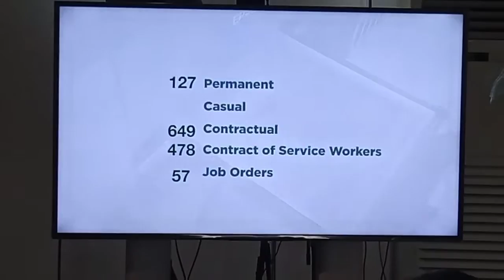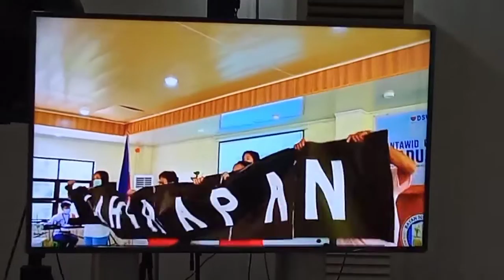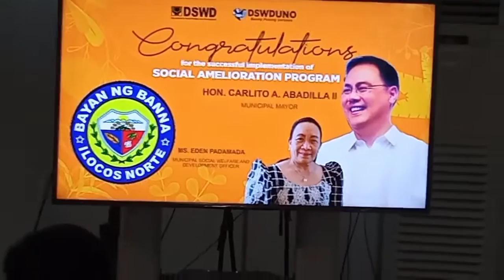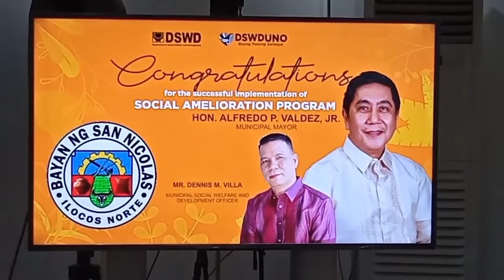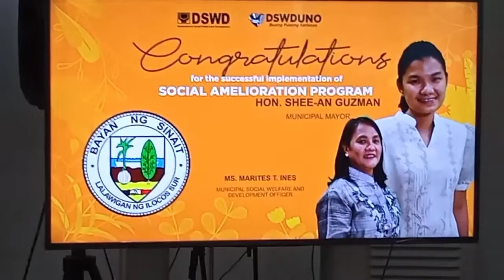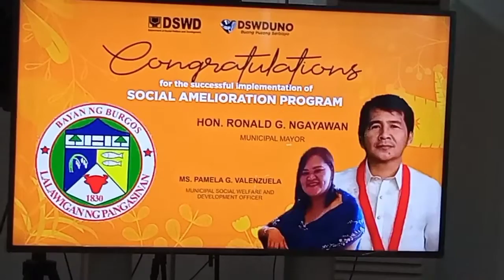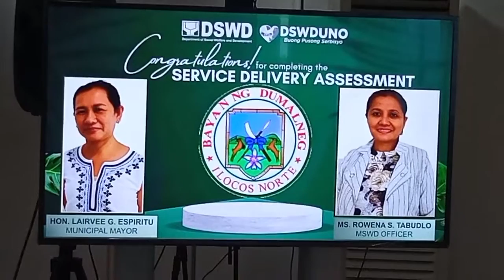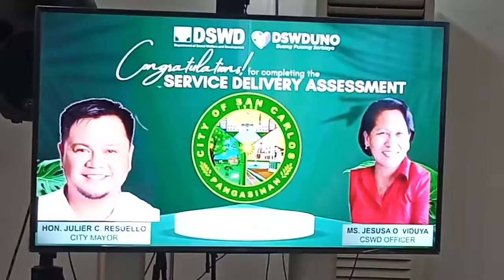SODRA ( STATE OF THE DSWD REGION 1 ADDRESS ) SAN FERNANDO CITY LA UNION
The Department of Social Welfare and Development takes pride in its commitment in the delivery of social services through a maagap at mapagkalingang serbisyo ng buong puso at malasakit.

Today, 17 December 2021, the DSWD Field Office 1 Regional Director Marie Angela S. Gopalan delivers her first State of the DSWD Region 1 Address (SODRA). Held in San Fernando City La Union.